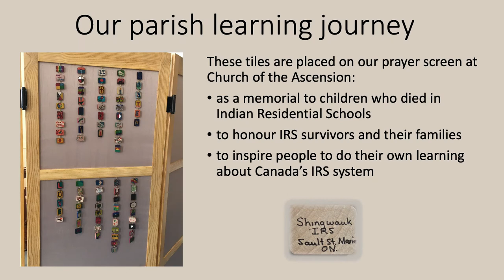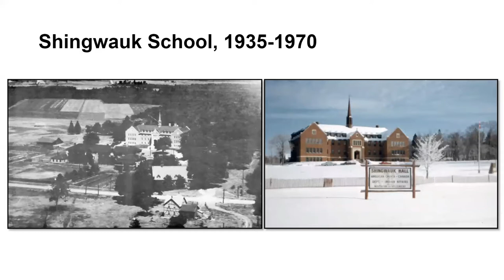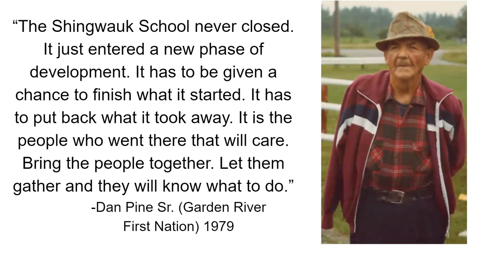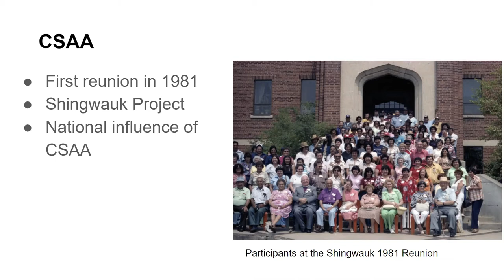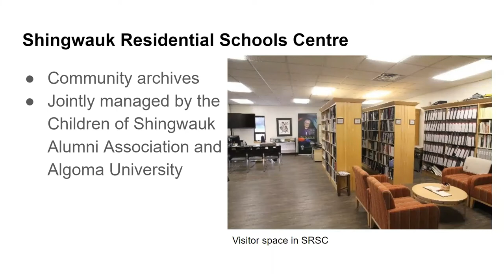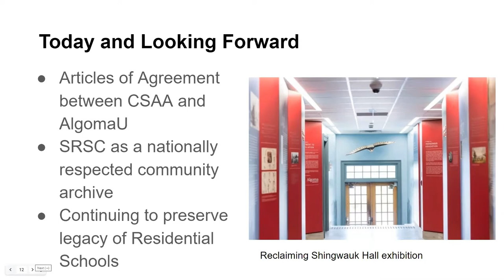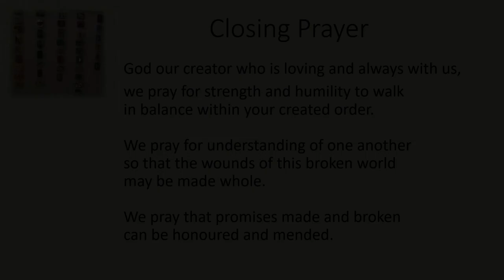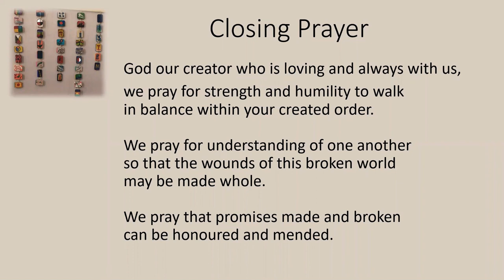Sharing, Healing and Learning About the Shingwauk Residential School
As a part of the Church of the Ascension "Story at the Rectory" series, this is a recording of the June 17, 2021 session with:
-Jay Jones - President of the Shingwauk Alumni Association
-Krista McCraken - Interim Director of the Shingwauk Residential School Centre
-Irene Barbeau - Diocese of Ottawa All My Relations Circle
(Note:  there is no sound with the initial introductory slides)